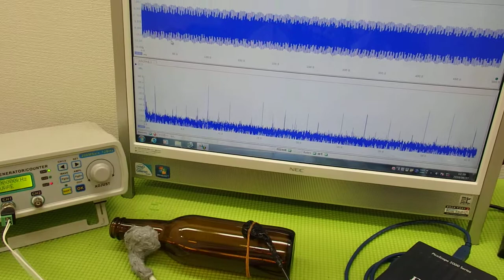表面弾性波を利用した超音波制御技術 ultrasonic-labo